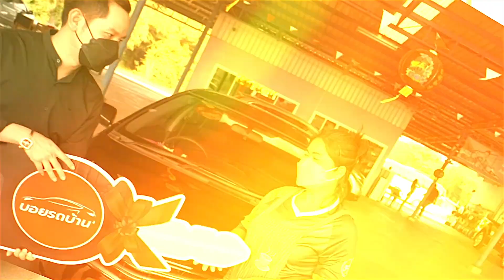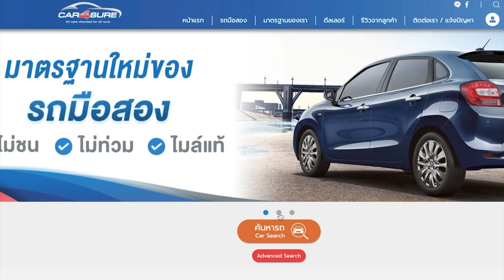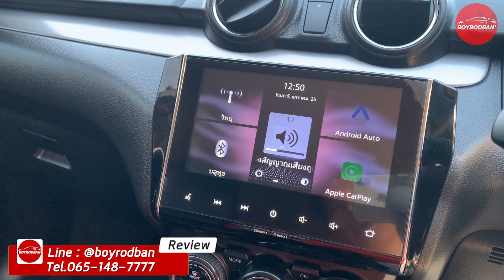รีวิวรถมือสอง SUZUKI SWIFT 1.2 GLX 2021 (ติดต่อ )